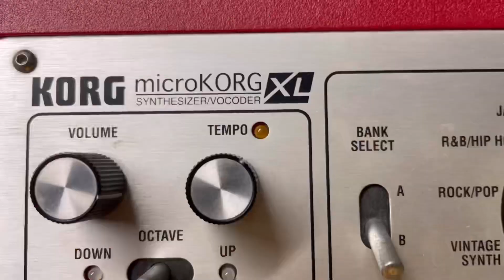MicroKorg XL- Jumbo Shrimp simplified Radias or just a great product in a tiny package… first look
It’s been a loong time since I looked at this instrument and it is awesome lots more to see but let’s acclimate ourselves to a cool oldish Korg that still is more than useful as a performance instrument